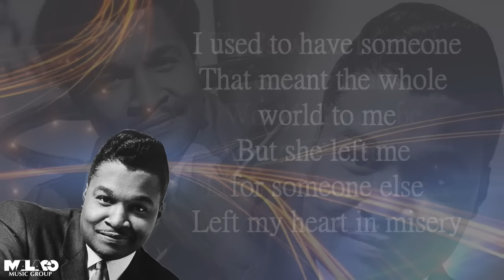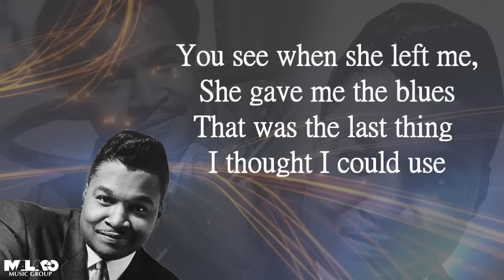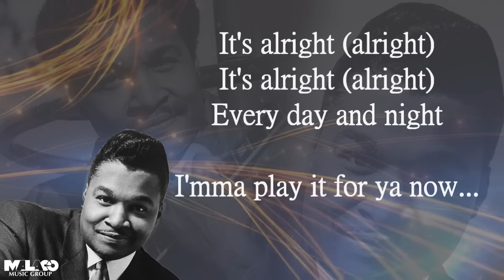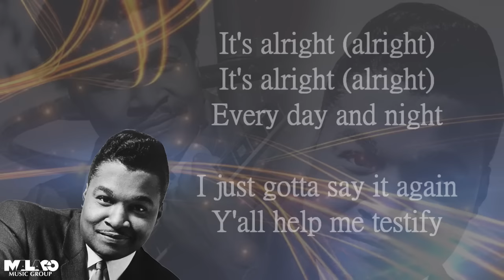Little Milton - The Blues is Alright (Lyric Video)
Lyrics:
I got this song, I'm gonna sing
I'm gonna sing it just for you
If you dig the blues,
I want you to help me sing it too

I want everybody to hear me when I say
That the blues is back and it's here to stay
Let me explain it to you...

I used to have someone
That meant the whole world to me
But she left me for someone else
Left my heart in misery

That's when I found out the blues
Would always be a part of me
Let me tell you this...

You see when she left me,
She gave me the blues
That was the last thing I thought I could use
But now I'm glad she left me
I'm glad she gave me the blues

You see I went out and found me,
I went out and found me someone new
That's why I can say this tonight

Hey, hey, the blues is alright

Let's testify... say it again ya'll

I'mma play it for ya now...

*instrumental break*

I'm glad she left me
You see I'm grateful to the blues
It was the blues that brought me to you, yeah

You see if she'd never given me the blues
I never would've found someone sweet like you
That's why I can say it y'all

I just gotta say it again
Y'all help me testify

Do it again... say it